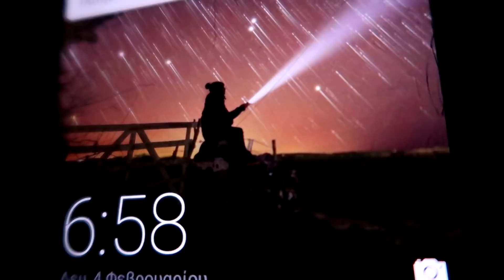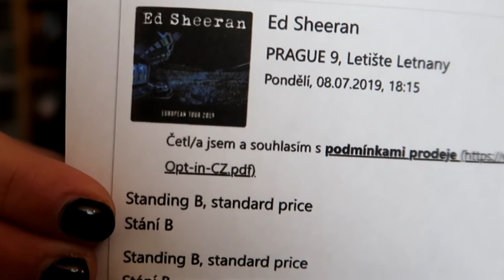Της έκανα την καλύτερη έκπληξη EVER!! || Dodo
Κάντε με φόλλο στα σόσχιαλ μίντια:
4. Σναπτσεεετ: antoniadim